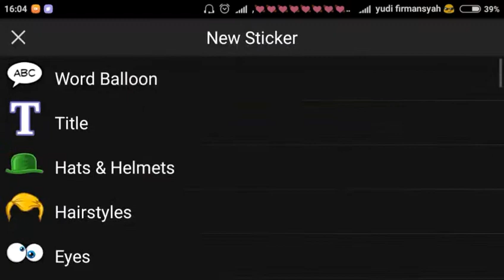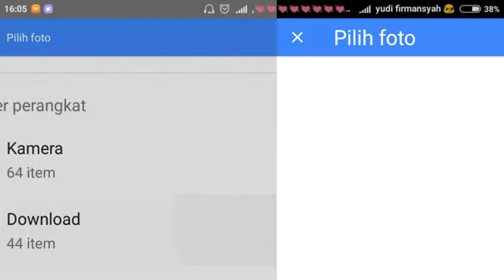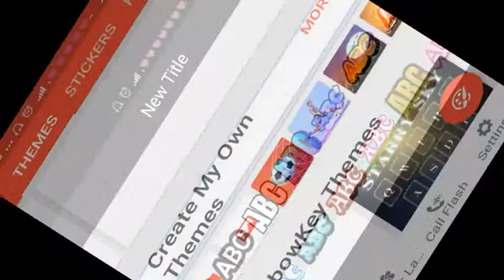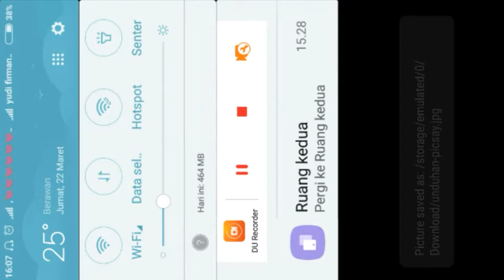Tutorial buat logo squad keren di mibil legend !! 2019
Tutorial buat logo squad keren di mibil legend !!

   🛣   😬 coment🎬
🛬      👚 shere📼
🚟      👖 pencet🔬
  🚧    👢 notifikasi📽

Dan semoga klian dapet rezeki yang berlimpah aminn

▶🎦⏹channel:yudi oficall 73
Sunc